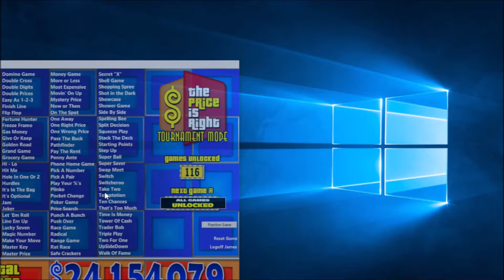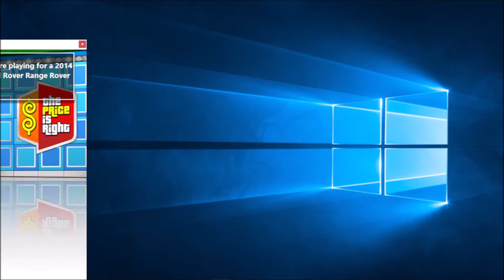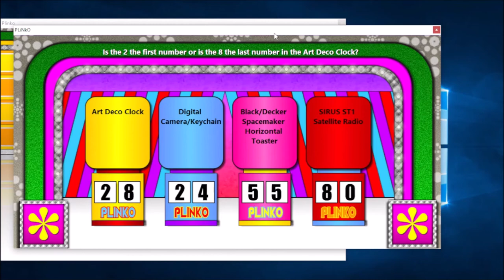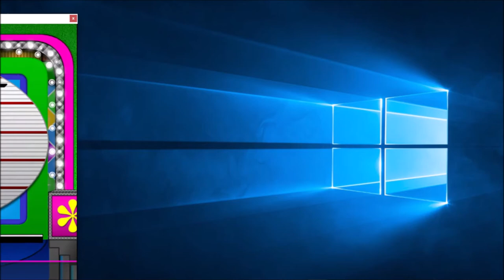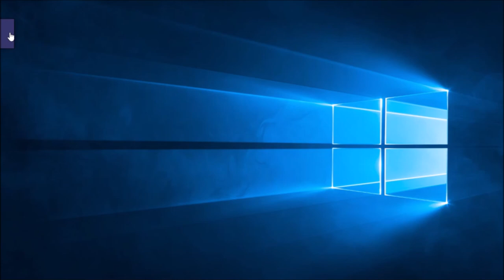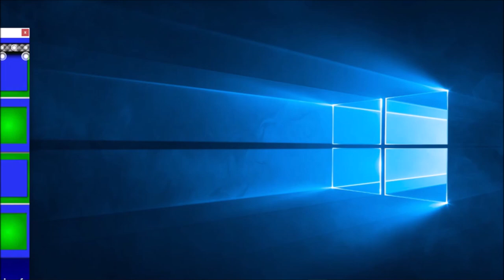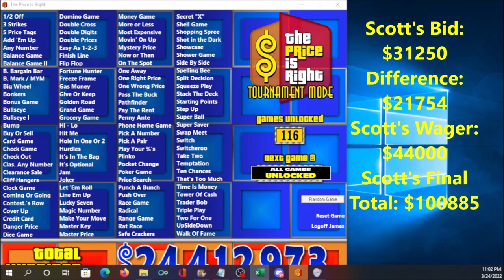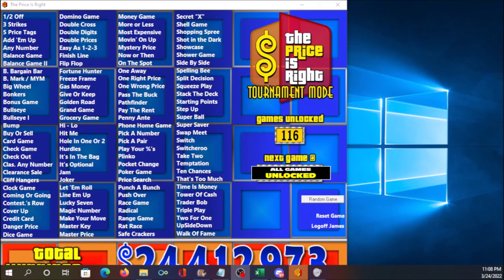Birthday Special 2022: The Price is Right Pricing Game Beatdown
Taped: 3/24/2022. A BlogTV Special, REVIVED! 7 Players, 5 Games and 1 Showcase. Who will win? Credit to BigJon for this version of The Price is Right